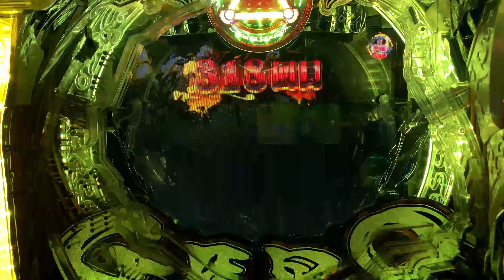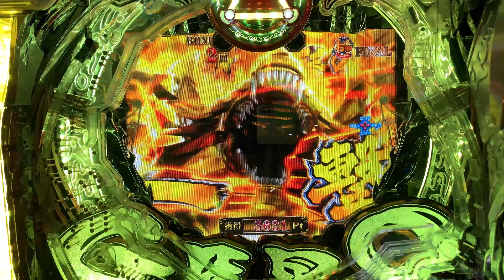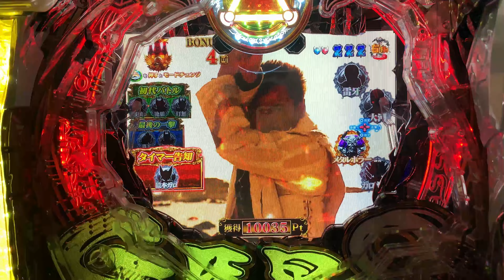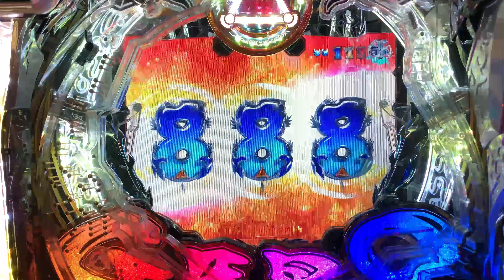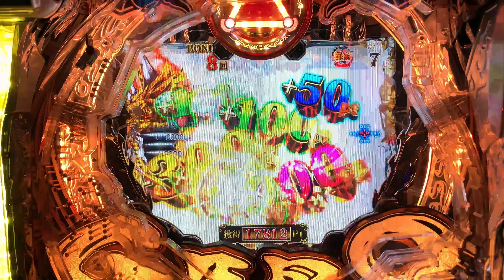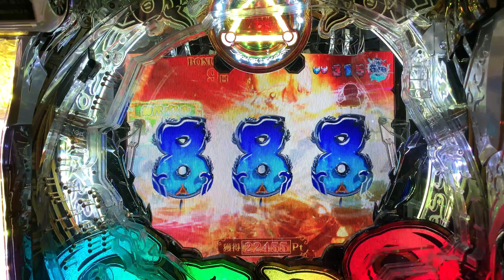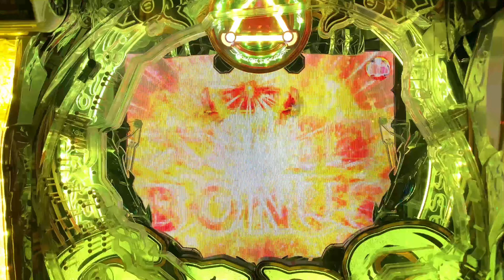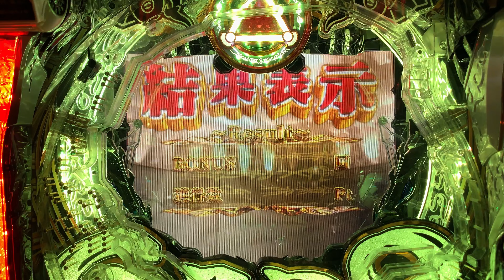【脳汁動画】P牙狼 月虹ノ旅人 魔戒チャンス23 オーバー入賞しまくり 続き